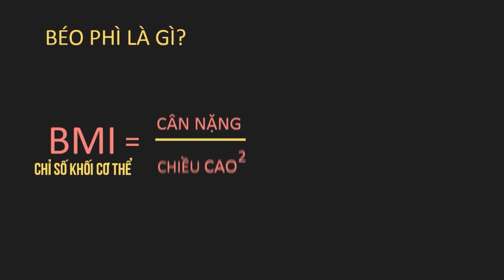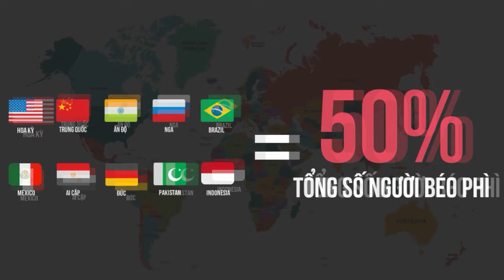Motion Graphics sáng tạo với Animation đã mắt về Béo phì / Khóa học Powerpoint Online: 9slide.com/